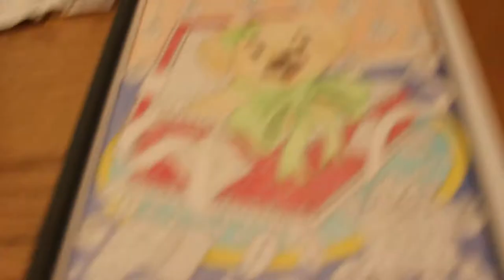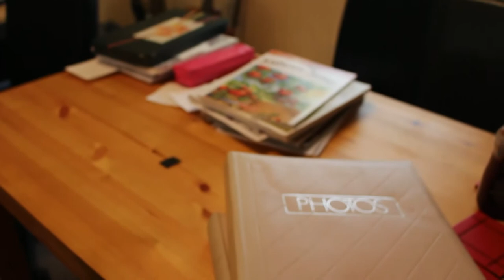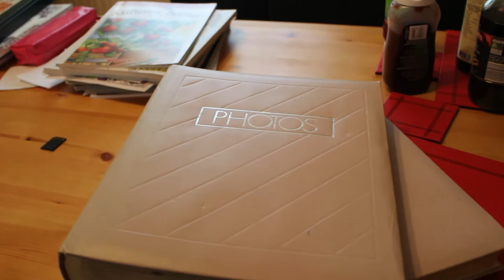Vlogmas Day 4